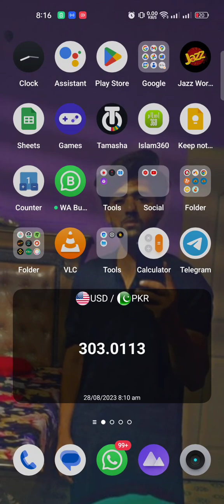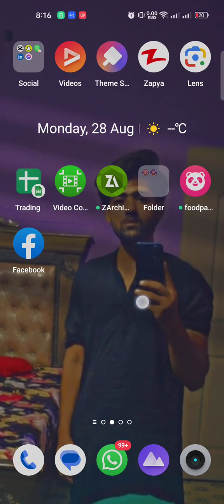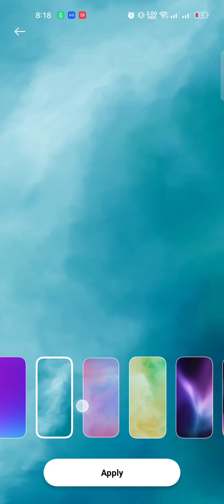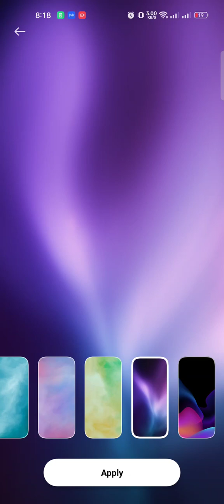The Demand of Insurance in UK United kingdom